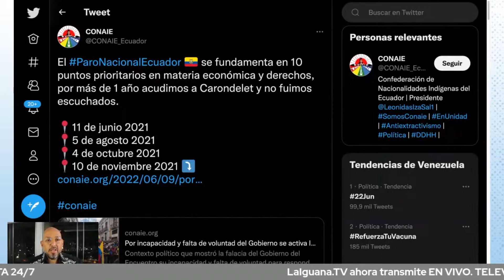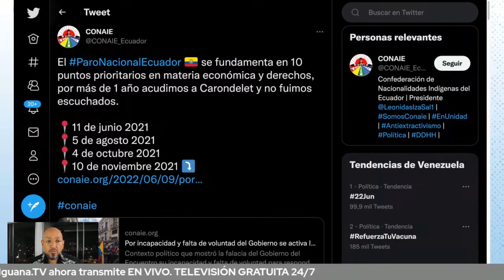Ecuador: Desde el 13 de junio, Lasso lo que ha hecho es violar los DDHH a punta de represión